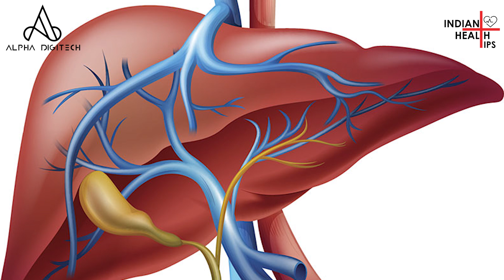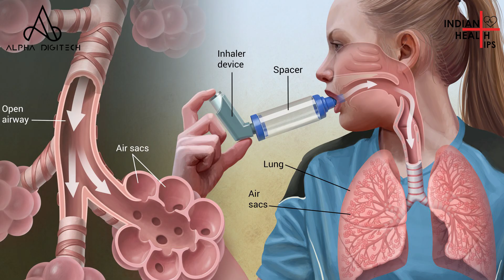पुरुषों की मर्दानगी बढ़ाने के लिए लहसुन | Health Benefits of Garlic in Hindi | Indian Health Tips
पुरुषों की मर्दानगी बढ़ाने के लिए लहसुन
Health Benefits of Garlic in Hindi